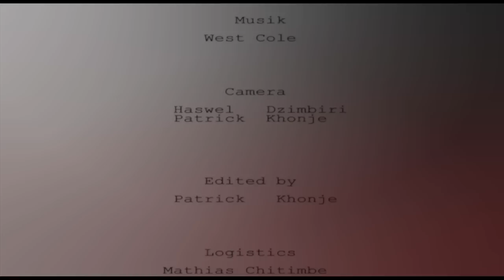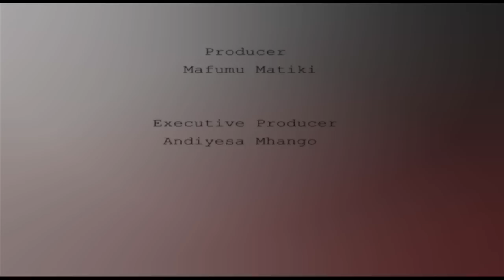TIKUFERANJI 19 OCTOBER 2019